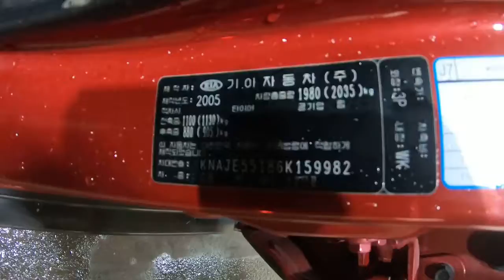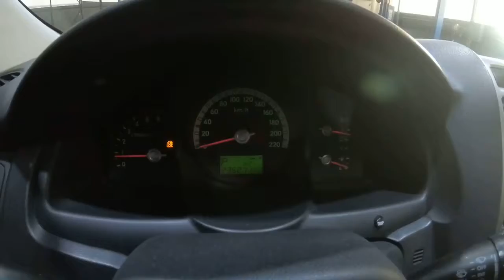2006 New Sportage KNAJE55186K159982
2006 New Sportage KNAJE55186K159982
4WD SUNROOF LEATHER SEAT, AUTO